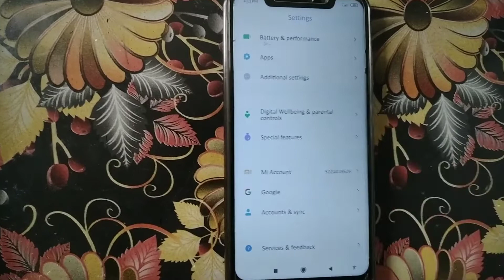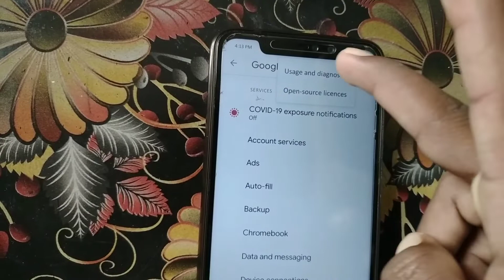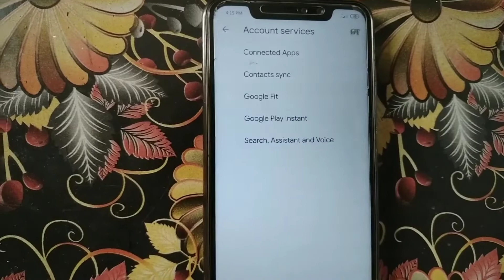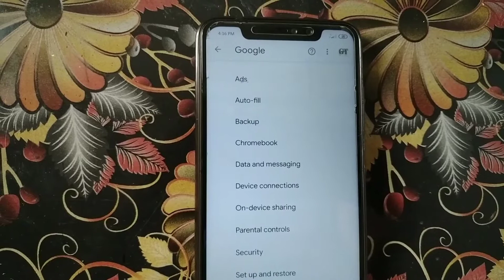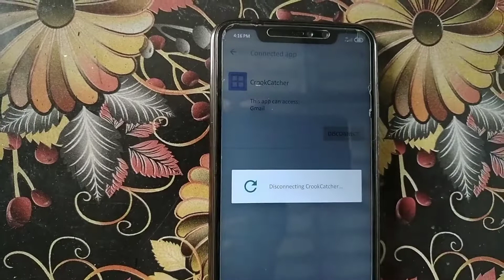మీ మొబైల్ లో ఈ 4 Google Settings చేయండి చాలు||ఈ సెట్టింగ్స్ వెనకాల దాగివున్న సీక్రెట్ ఎవరికీ తెలియవు